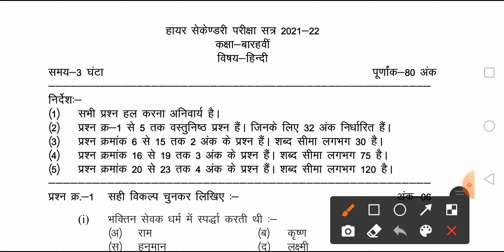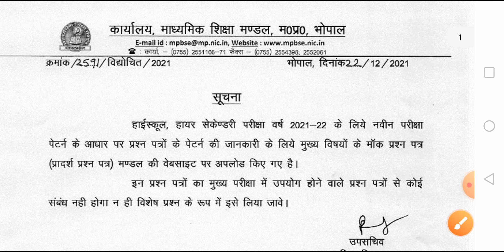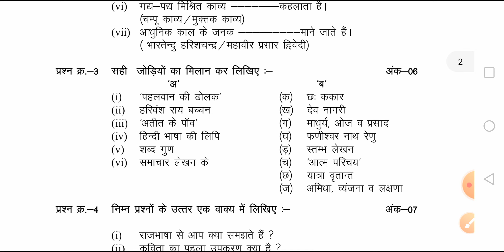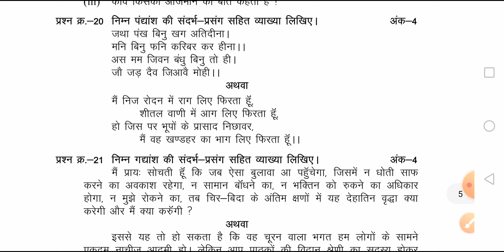class 12th hindi model paper 2022 mp board | कक्षा 12वीं हिन्दी मॉडल पेपर 2022 | imp questions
Hello friends is video mein Humne Dekha Hai kaksha 12vi Hindi mp board dwara Jari kiya gaya model paper.
Sath hi aapko bataya hai ki is model paper me se prashn aa sakte hain ya nahin.